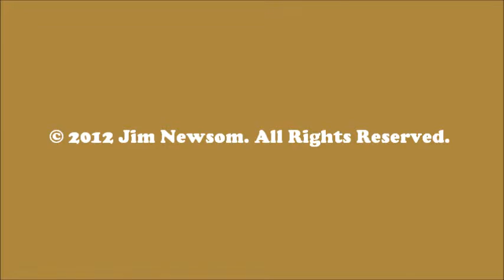Jim Newsom Quartet - Satin Doll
JIM NEWSOM QUARTET performs "Satin Doll" at the D'Art Center, 01/14/2012, during the Incognito: New Art New Wine reception. JIM NEWSOM - flute; RON HALLMAN - trumpet; DAVE HUFSTEDLER - bass; RICK JEBAVY - drums.